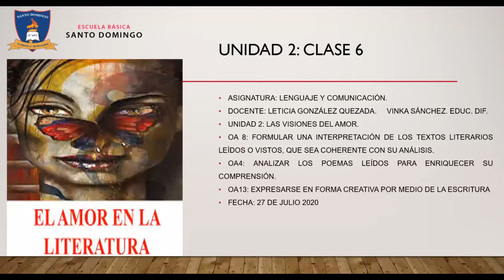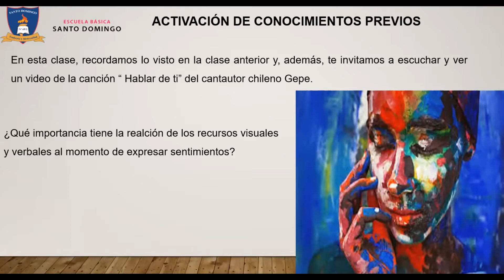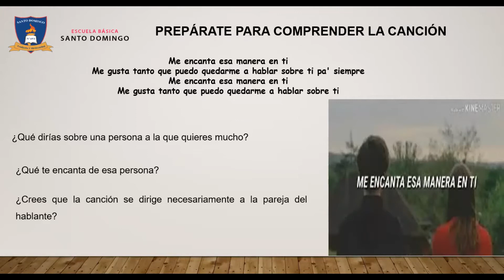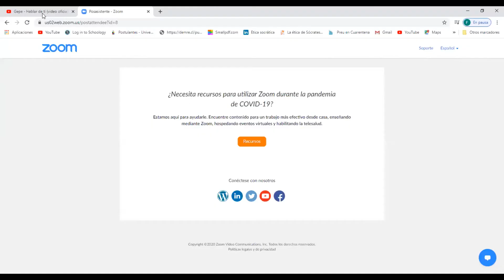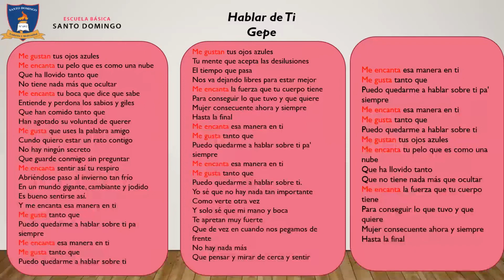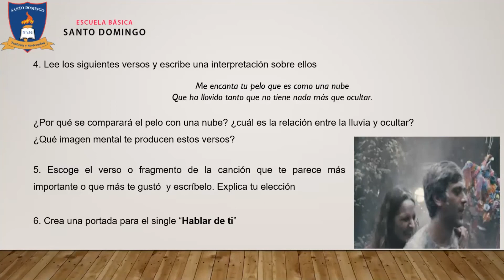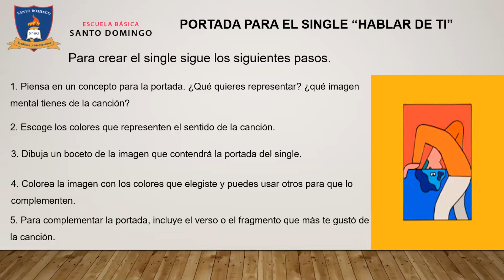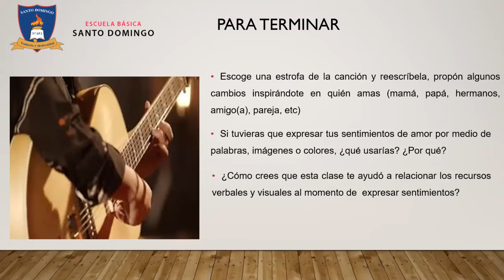Clase 6 Unidad 2 - Lenguaje - 8°Basico